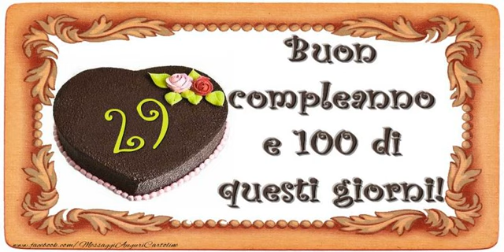Cartoline animate e musicali: Buon Compleanno 29 anni!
Vi invitiamo a scoprire le nostre cartoline animate virtuali con tutti anni!